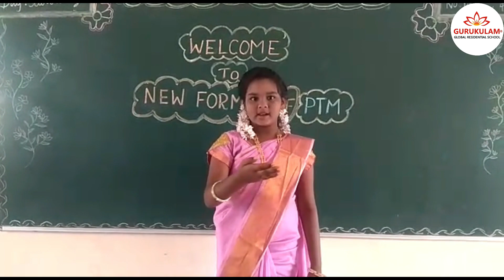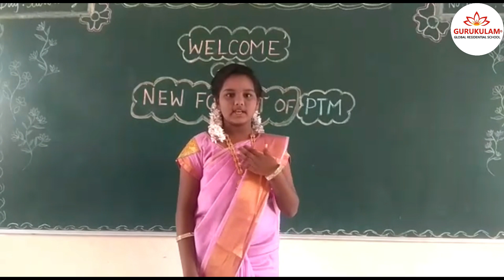வீர மங்கை வேலுநாச்சியார் | Gurukulam | GGRS